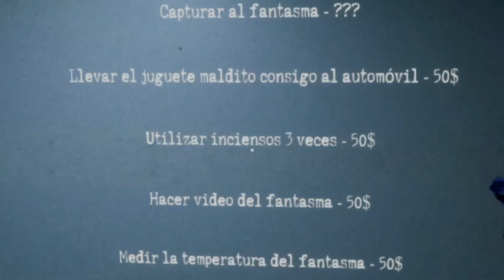CAPTURANDO FANTASMAS 👻 | GHOST WATCHERS | GAMEPLAY EN ESPAÑOL COOPERATIVO. FT BYLAUTA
Les dejo aca un videito de terror que metimos en vivo en twitch!
Espero que el video les haya gustado el video!! Se agradece ese like y sub!!

Entrando al enlace y poniendo el codigo promocional "eltoro100" les regalan 100 dolares demo para jugar!!!